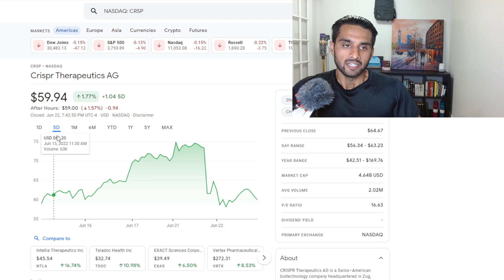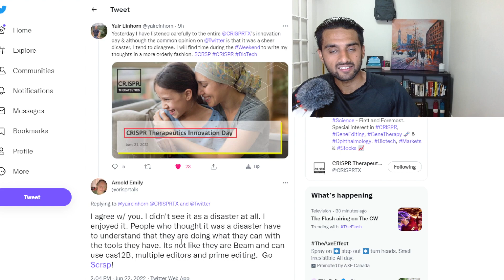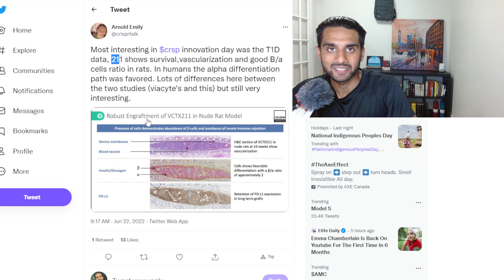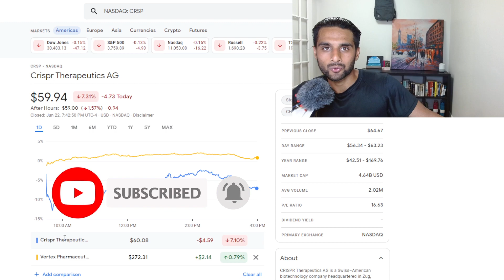CRSP is Still King